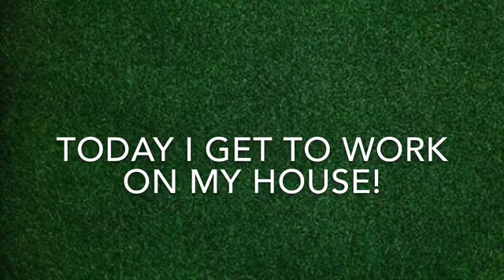House Construction Begins!-Minecraft Survival Series Part 5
Today I begin construction on my house.

Tracklist